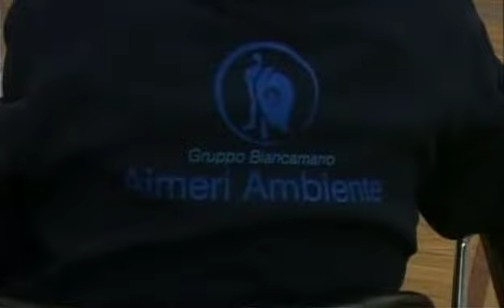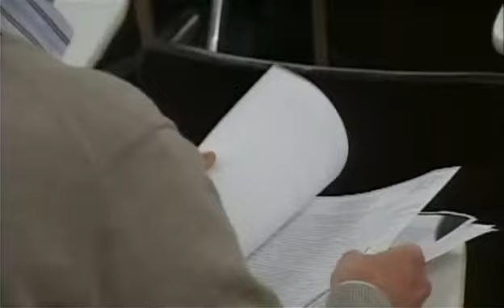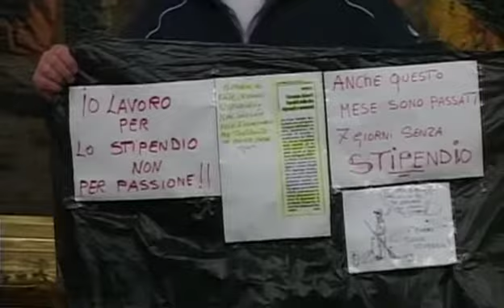Tg Riviera dei FIori Martedi.05-02-2013